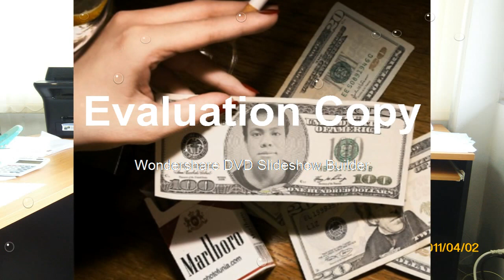minthu photo music